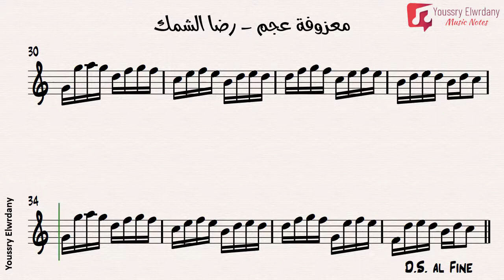معزوفة عجم - رضا الشمك + النوتة الموسيقية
معزوفة عجم
رضا الشمك
مقام : عجم
إيقاع : فوكس

إعداد : يسري الورداني